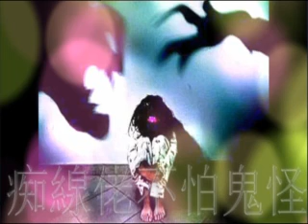痴線佬不怕鬼怪 第7集 怕你越聴會痴線 鬼異故事